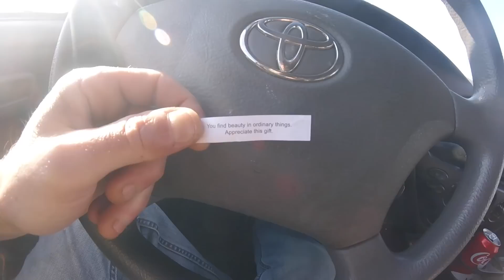A Day in the LIfe # 109 Old Doggs, New Tricks.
One of the great things about being an artist is that when you don't have any content, you can create something on the fly. Such was the case today, when I improved a little song for Zeus and added in a bass part to keep it on the level. My family and I have been more than overwhelmed with the physical,  mental and emotional journey of starting over at a new house, and leaving behind our home. Forgive the lull in excitement, things will level out again soon, I promise.